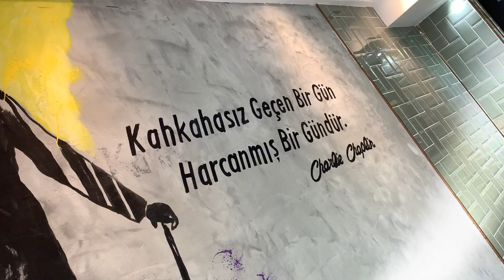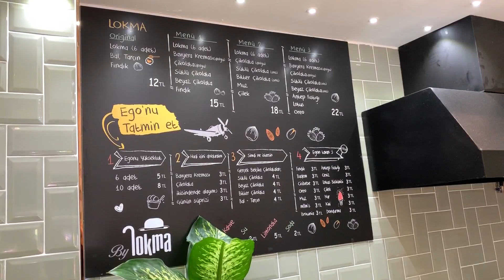İSTANBUL'DA LOKMA NEREDE? NASIL YENİR?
Sevgili Arkadaşlar, lokma tatlısının yeni bir boyut kazandığı bu günlerde sizler için Bakırköy’de yeni açılan By Lokma adlı mekana geldim 👏👏👏

İstanbul Caddesi, Mor Sümbül sokakta 👍👍👍 Kahkahasız geçen bir gün, boşa geçmiş bir gündür, sözü gibi tatlı bir yer olarak sizleri karşılayacaktır 👏👏👏

Geleneksel bir lezzete yeni bir boyut kazandırıp içini çikolata ile doldurup, üzeri fındık, fıstık ile servis ediliyor harika bir tatlı olmuş herkesin tadına mutlaka bakması gerekir diye düşünüyorum.

Şimdiden afiyet şeker olsun 😍😍😍

İzlemenizi tavsiye edeceğim 5 Popüler Videomuz

Sevgili Arkadaşlar, 7 bölge, 81 ilde, gezdiğim, gördüğüm, yediğim, içtiğim, konakladığım, yerler hakkında, deneyimlerim sonucunda ilginizi çekecek faydalı bilgilerle, yapmayı planladığınız programların daha keyifli hale dönüşeceğini ümit ediyorum.

Videolarımı izleyerek katkıda bulunduğunuz için çok teşekkür eder, keyifli seyirler dilerim. Sürç-i lisan ettiysek affola 🙏🙏🙏

Katkıda Bulunanlar:

Video Çekim: Mehmet Yalçın
Kurgu: Mehmet Yalçın
Montaj: Mehmet Yalçın